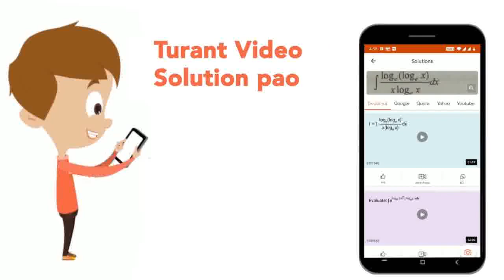How many structures among the following are lined by squamous epithelium? a) lnner visceral laye...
How many structures among the following are lined by squamous epithelium? a) lnner visceral layer of Bowman\'s capsule, b) Outer parietallayer of Bowman\'s capsule c) proximal convoluted tubule ,d) Thin segment of descending limb of Henle\'s loop,e) Thick segment of ascending lemb of Henle\'s loop,f) Distal convoluted tubule, andg) Collecting duct.
Class: 12
Subject: BIOLOGY
Chapter: NTA NEET SET 107
Board:NEET

👉 Have Any Query? Ask Us.